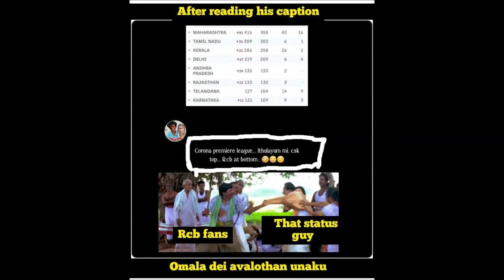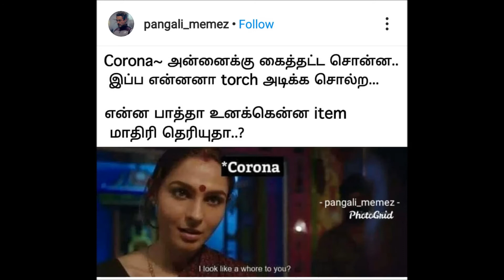காெரானா வைரஸ் குபீர் சிரிப்பை கிளப்பும் மீம்ஸ் வைரலாகும் மீம்ஸ் Corona Tamil memes-part-2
this video about corona virus tamilnadu.